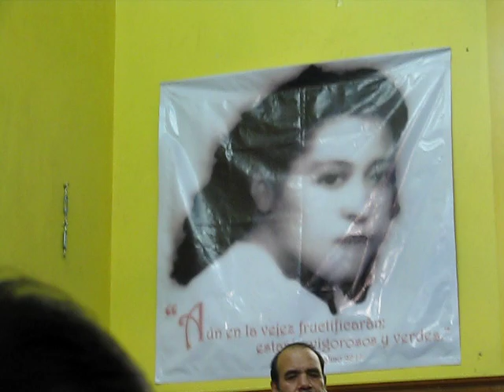Un Adiós a Doña Esperanza de Tomita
El Señor es mi pastor en Violin por Harumi